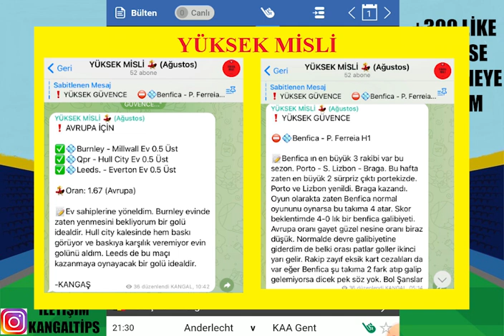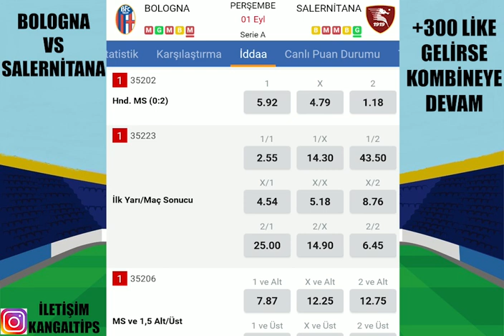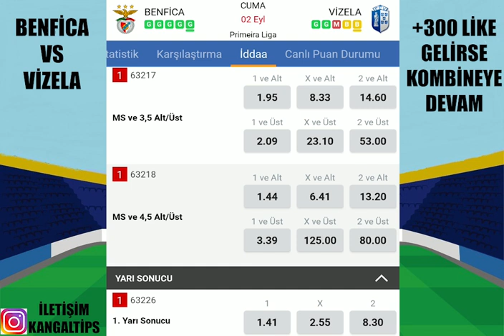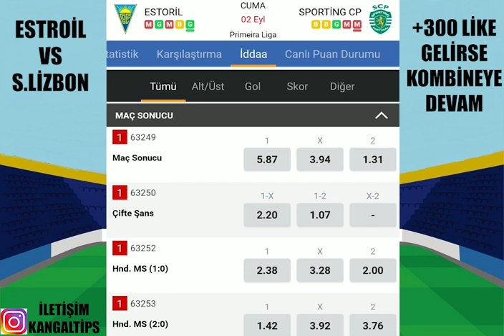CUMA GÜZEL AMA DİKKATLİ ! 2 EYLÜL 2022 İDDAA TAHMİNLERİ